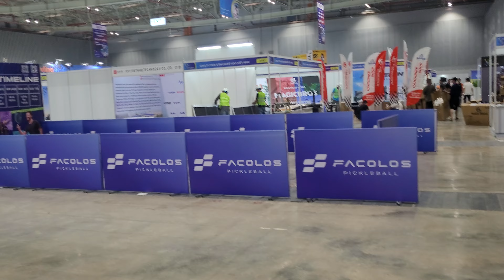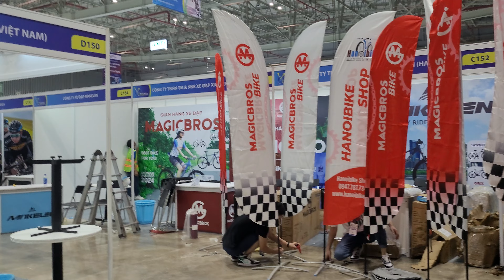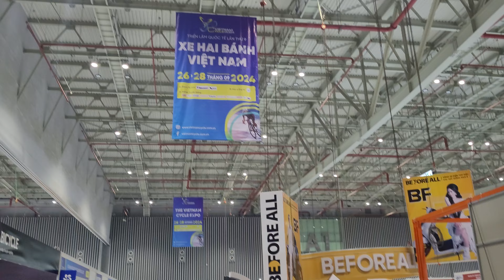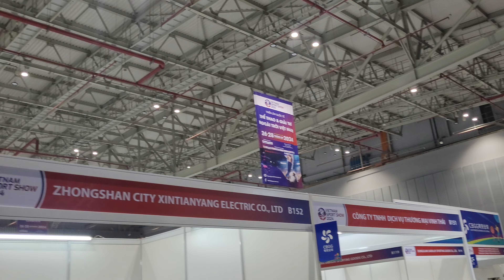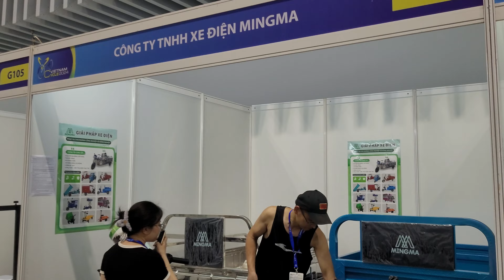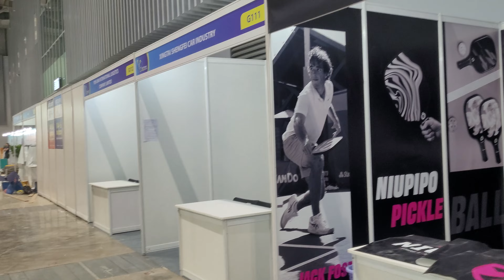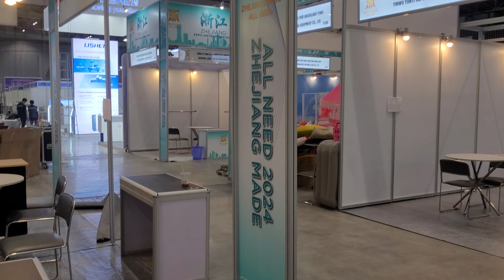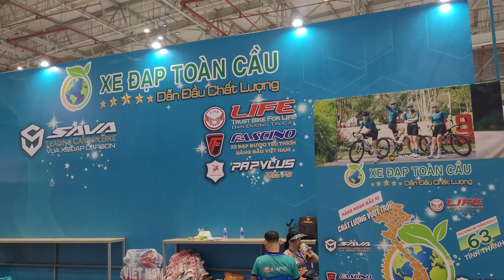Công tác chuẩn bị triển lãm VietNam Cycles Expo 2024 trước 1 ngày như thế nào!!